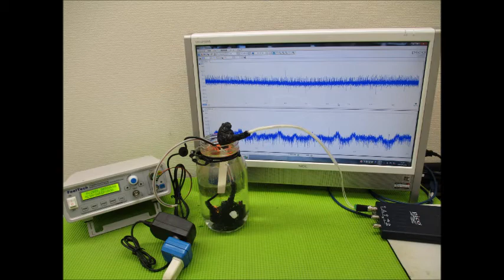超音波と表面弾性波（スライドショー）